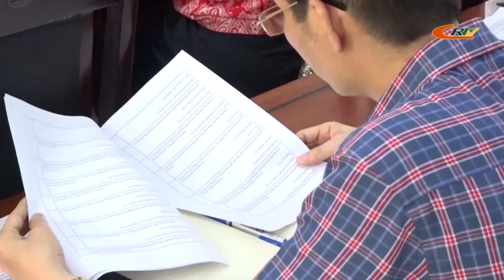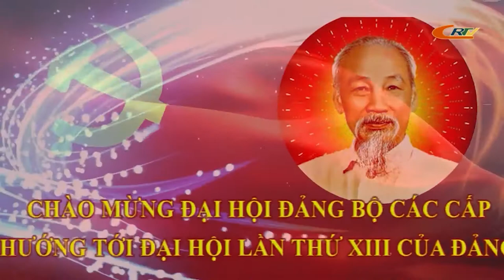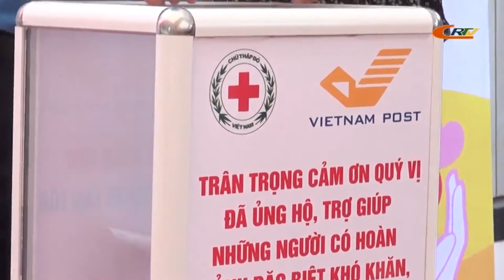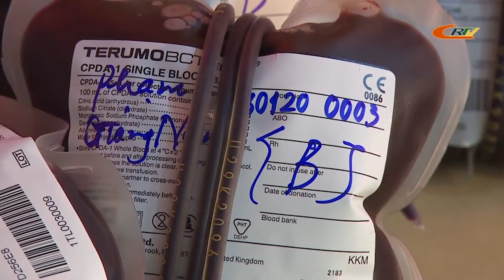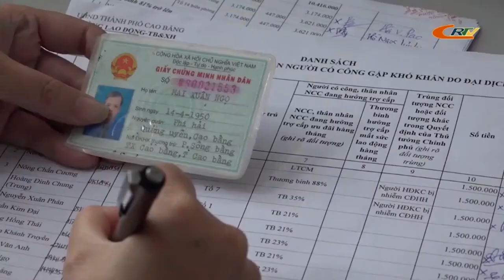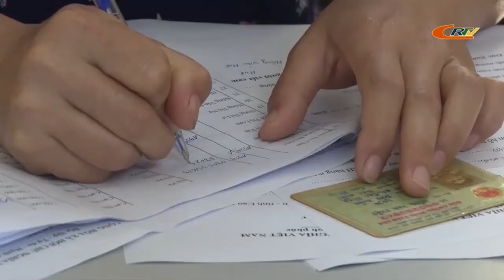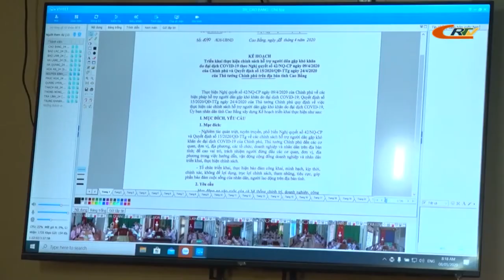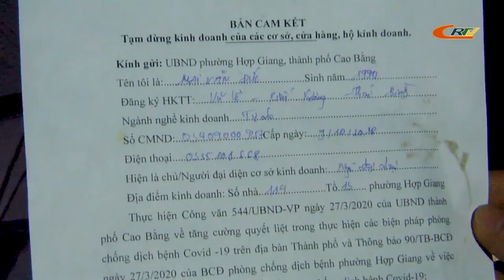Thời sự tối 08/5/2020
Điện thoại: 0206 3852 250
Địa chỉ: 87, Bế Văn Đàn, TP Cao Bằng.